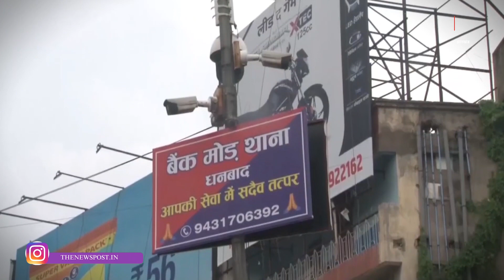चौक- चौराहें पर लगी "तीसरी आँख "हो गई हैं अंधी ,मनचलों पर कैसे लगेगी रोक